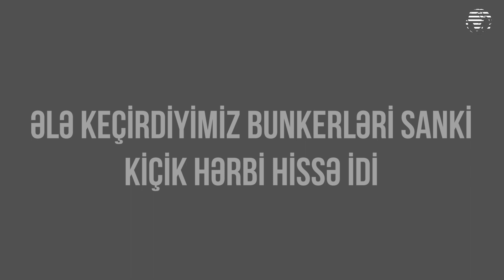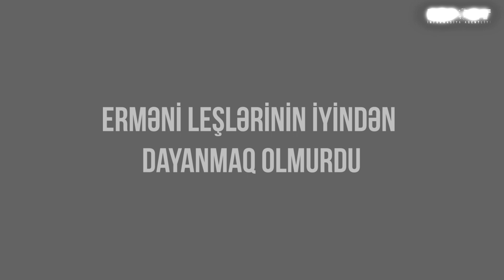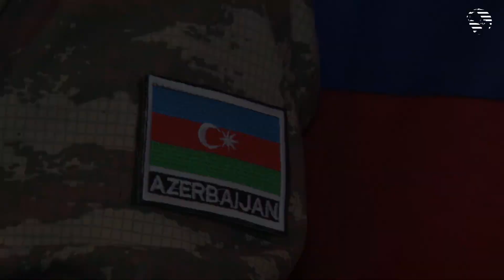"Ermənilər bizi pusquya salmaq istərkən özləri pusquya düşdü"